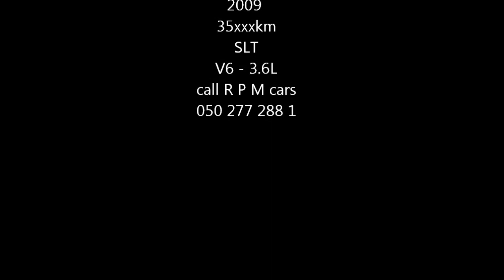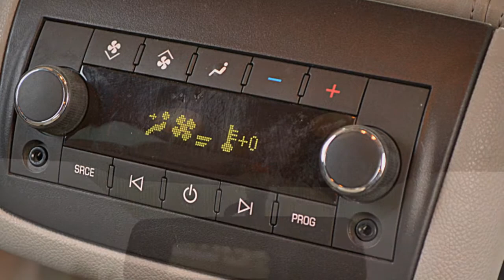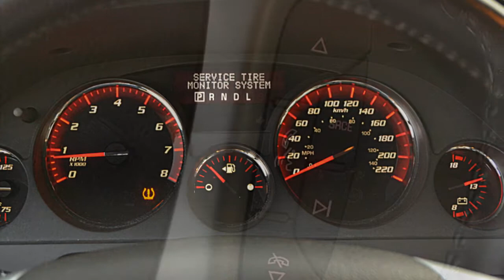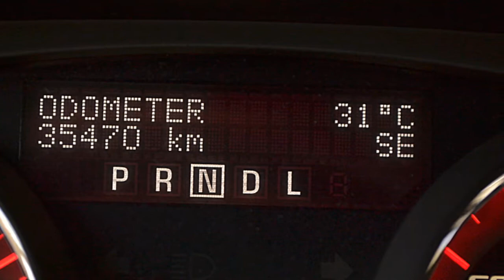GMC ACADIA 2009 35xxx km SLT